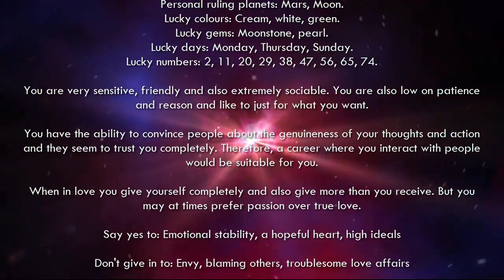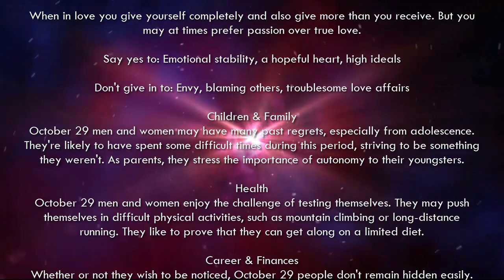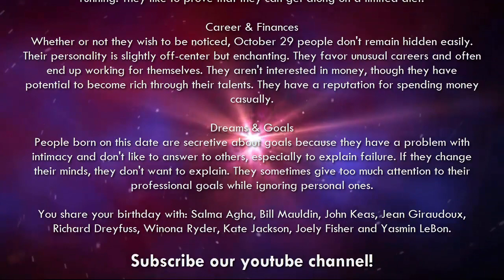October 29 - Birthday Horoscope Personality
Your Free Birthday Horoscopes and Predictions Personality in October. If your Birthday is October 29 and your Zodiac Sign is Scorpio. Birthday Horoscope for October 29th.